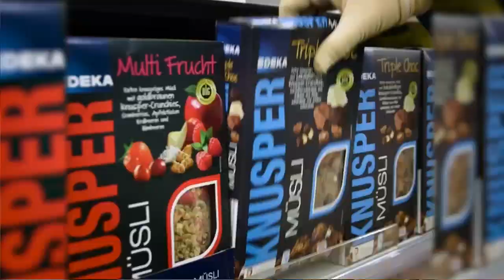FWC 2019 Vorrunde: 1. FC Köln - Werder Bremen